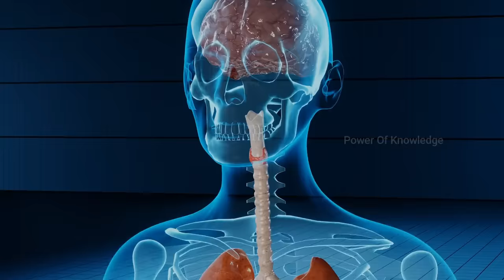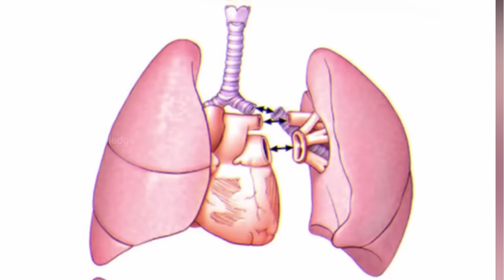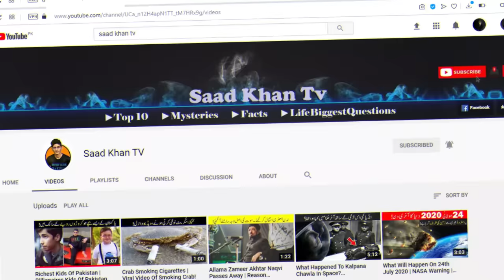How Does Lung Transplant Works? | Human Lungs Transplant (Urdu/Hindi)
A lung transplant is a surgical procedure to replace a diseased or failing lung with a healthy lung, usually from a deceased donor. A lung transplant is reserved for people who have tried other medications or treatments, but their conditions haven't sufficiently improved.

Depending on your medical condition, a lung transplant may involve replacing one of your lungs or both of them. In some situations, the lungs may be transplanted along with a donor heart.

While a lung transplant is a major operation that can involve many complications, it can greatly improve your health and quality of life.

When faced with a decision about having a lung transplant, know what to expect of the lung transplant process, the surgery itself, potential risks and follow-up care.

human lungs transplant
lung transplant
single heart transplant
double heart transplant
cystic fibrosis
respiration
artificial lung transplant
3d animation